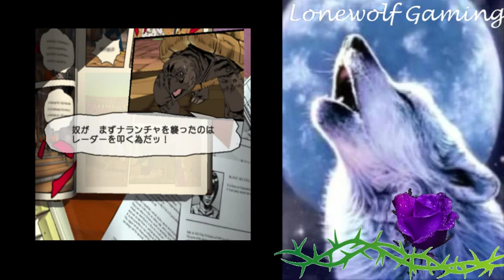Jojo No Kimyou Na Bouken Ougon No Kaze: Chapter 11-3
Chapter 11-3 of Jojo's Bizarre Adventure: Golden Wind. I apologize in advance for the slow quality of the video.

Secret Factor List:
1. You get this one automatically.
2. Use X Button attack on Diavolo (stand user).
3. Do not take any damage during King Crimson's "time erase" ability.